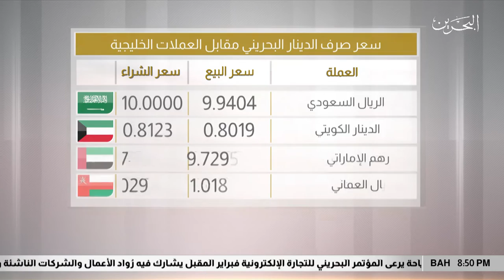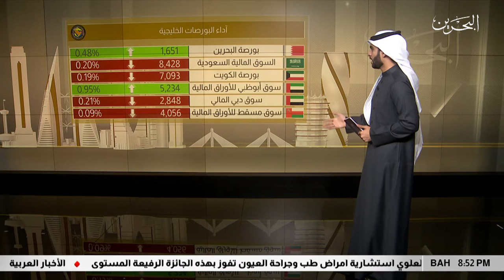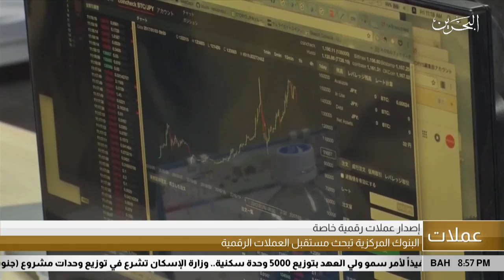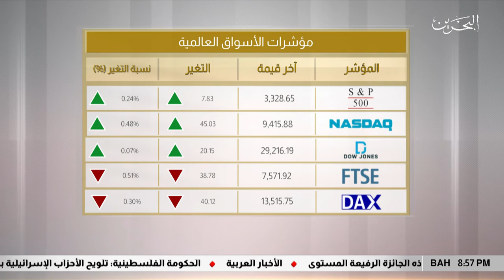البحرين مركز الأخبار : النشرة الإقتصادية 22-01-2020